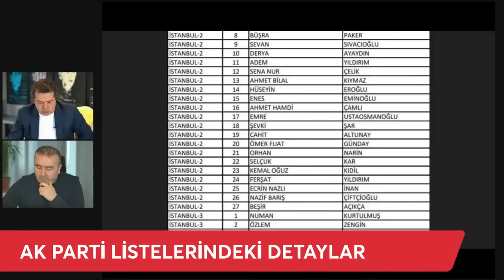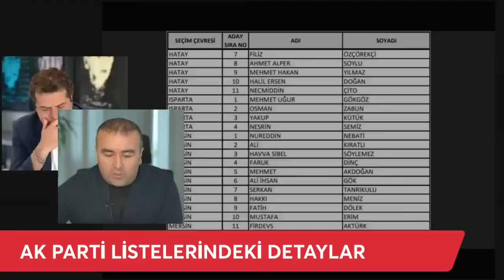AK PARTİ VE MHP'NİN MİLLETVEKİLİ ADAY LİSTELERİNİN DETAYLARI NELER?